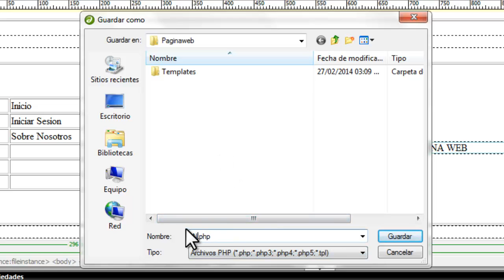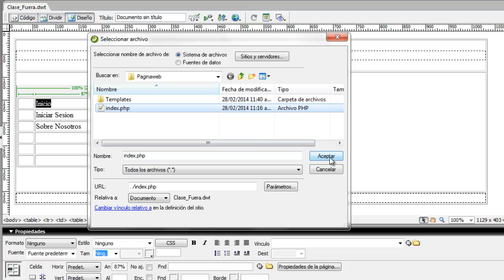PaginaWeb - 3.Página de Inicio